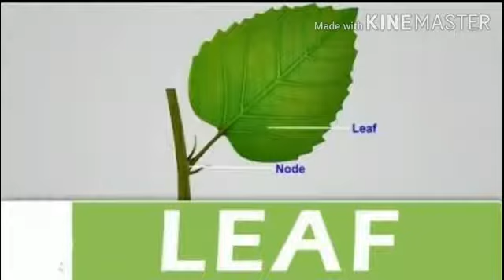Leaves & its uses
Regional ideal school
An English medium co- educational school
Class-Nursery to x
 Rania Aurobindo nagar kol-154
24hrs CCTV cameras surveillance campus